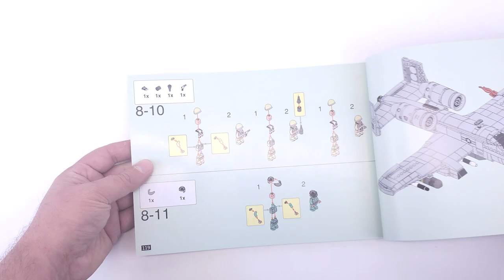General Jim's / Xingbao 06022 Fairchild Republic A-10 "Warthog" Thunderbolt II Aircraft Speed Build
Today I'm unboxing and speed building Xingbao 06022 Fairchild Republic A-10 "Warthog" Thunderbolt II Aircraft set.
Youtube Time Code:
00:00 Intro
00:20 Unboxing Xingbao 06022 Fairchild Republic A-10 "Warthog" Thunderbolt II Aircraft
00:35 Speed Build
07:50 Final Product